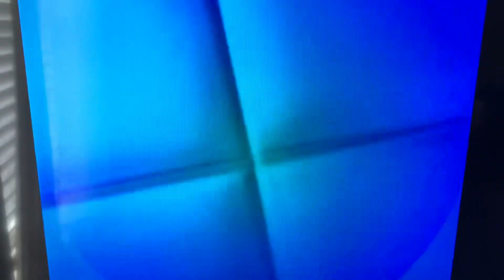DiC Entertainment (2002) (V9)